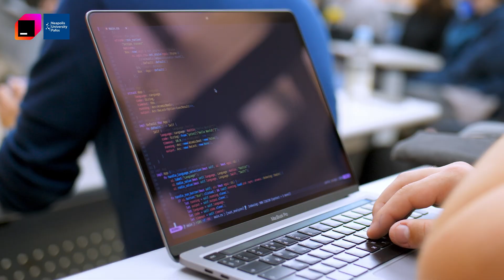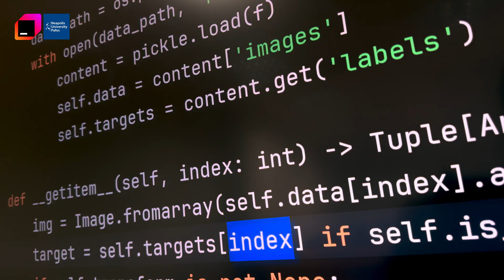Computer Science and AI degree by JetBrains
Looking to earn a cutting-edge Computer Science degree in Europe?
Explore the BSc in Computer Science and Artificial Intelligence offered by JetBrains and Neapolis University Pafos (Cyprus) and seize the opportunity to apply for a full scholarship!
Hear from our students as they share their experiences and insights about the program.